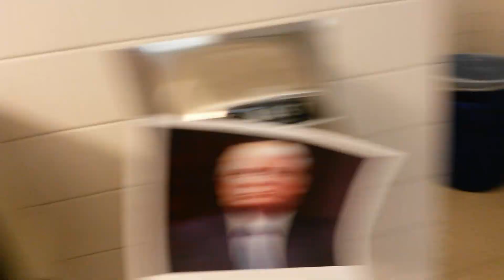Guy Puts Donald Trump On Blast Near Attendant! - Gus Johnson Comedy Short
Wow. Crazy stuff.

Follow Gus!

Donate to Heifer International today to help improve somebody's quality of life

Thanks for listening and sharing! Don't stab people. I'll see you later.